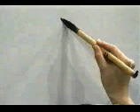🎒 APRENDE A ESCRIBIR ESTE KANJI EN UN INSTANTE ✔️ | GAMBATEANDO - Japones Para Todos